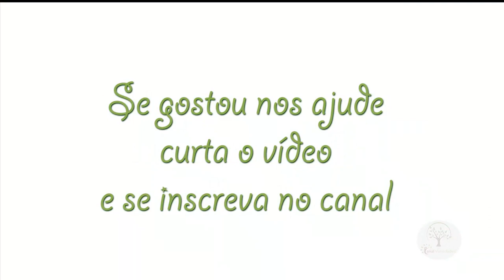Treinamento para ir pro campo ou roça tirando Leite da Vaca